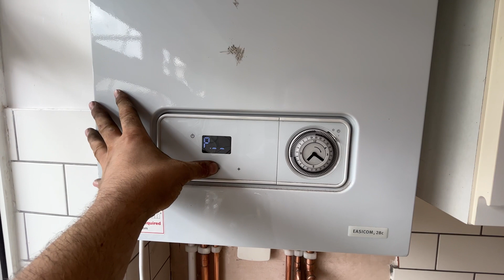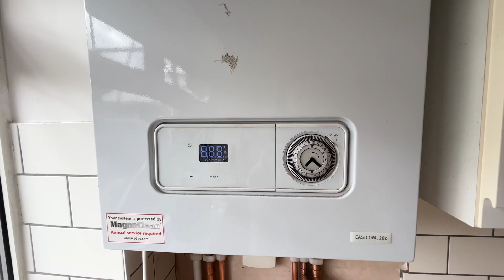How To Put A Glow-Worm Easicom2 In To Service Mode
This video is for qualified gas safe engineer or someone under the supervision of fully qualified engineer.

Do not remove the cover of a boiler or work on gas if you are not one of the following above

In this video we will show you how to put a GLOW-WORM EASICOM2 in to service more

Also